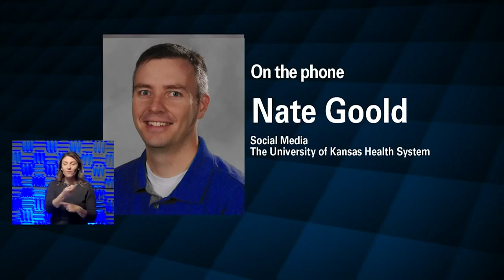Monday Media Briefing on COVID-19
The week starts on a positive note when it comes to the number of COVID-19 patients being treated at The University of Kansas Health system. 24 patients are being treated for COVID-19, down from 36 on Friday. 11 of those patients are in the ICU, down from 15 Friday. 13 patients are being checked for the virus. Overall, 59 patients recovering from COVID-19 have been discharged from The University of Kansas Health System to date.
Dr. Damien Stevens, a pulmonary and critical care physician at The University of Kansas Health System, joined the panel by phone. Dr. Stevens recently returned from Queens, New York where he spent a week on the front lines helping other doctors care for the overwhelming number of patients being treated for COVID-19. He’s at home doing telehealth appointments with patients while also in quarantine. He says it was eerie seeing the streets of New York so empty, but shocking to see people jammed into the lobby and waiting areas of the hospital. He says in the 450-bed hospital where he was helping, 80 to 90 percent of the patients were being treated for COVID-19. He described how staff had to convert different areas of the hospital to care for all the COVID-19 patients because all the ICU beds were full. He said in a regular ICU, the nurse to patient ratio is 1 to 1 or 2 to 1 at most. In the hospital where he helped, the usual ratio was one nurse caring for 8, sometimes 10 patients. Dr. Stevens’ biggest message is without social distancing, good hand hygiene and stay-at-home rules, our area hospitals could quickly look like those in New York. He says the more prematurely society is opened, the more people will die.
Dr. Steve Stites, chief medical officer at the health system, stressed that today’s planned protests over extension of the stay-at-home orders are a bad idea because people won’t be keeping six feet from each other, won’t all be using hand sanitizer and probably won’t cough into their sleeves. He says the evidence is overwhelming such gatherings, while allowing people their right to protest, will spread the disease. He also addresses whether the region has seen a peak in COVID-19 cases, and he talks about how health departments use contact tracing to help control the spread of the disease
Dana Hawkinson, MD, medical director of infection prevention and control at The University of Kansas Health System says while the numbers look good now, they’ll change in a heartbeat if we open society too soon. He says it must happen in a thoughtful manner. He adds that community-wide testing will be the key to deciding how well the disease had been contained, something that’s not yet possible with the limited amount of testing available. And he says the antibody testing many are hoping will help are still not very reliable.
Tuesday, April 21 at 8:00 a.m. is the next daily briefing call. Joining the panel is Dr. Ragu Dendi, a doctor in cardiovascular medicine at The University of Kansas Health System and he will talk about everything related to living with chronic heart conditions during a time of COVID.  He will offer insight into where did all the heart attacks go and answer questions about the blood clotting caused by C-19? Plus, offer his opinion on whether Aspirin is helpful or harmful in protecting against C-19? We will also be talking with a patient who has recovered from COVID-19.
The feed is now available via TVU grid. The TVU source is UoK_Health and is being made available to all. You will still need to call-in to ask questions.

Telephone dial-in Participants:
Dial: 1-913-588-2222, and enter 50041981# when prompted for the Call ID.